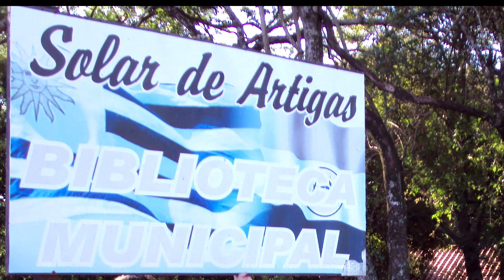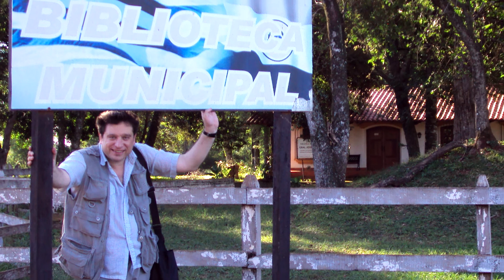¿Tiene vigencia el artiguismo? Te lo cuenta el historiador argentino Eduardo Nocera.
Historiador, Investigador de la vida de Artigas, docente universitario. Autor de varios libros referidos al procer. Le preguntamos sobre la vigencia del artiguismo hoy. Podes escuchar De fogon en fogon todos los sabados de 16 a 18hs por Radio Grafica fm 89.3 de Buenos Aires y en streaming